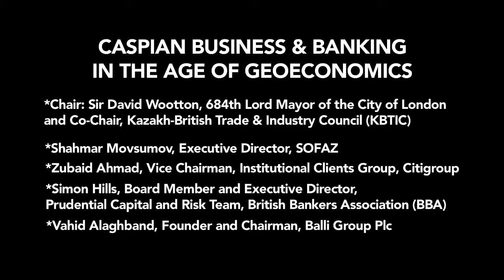Panel 4: Caspian Business & Banking in the Age of Geoeconomics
Shahmar Movsumov, Executive Director, SOFAZ
Zubaid Ahmad, Vice Chairman, International Bank of Azerbaijan
Simon Hills, Board Member and Executive Director, Prudential Capital and Risk Team, British Bankers Association (BBA)
Vahid Alaghband, Founder and Chairman, Balli Holdings Ltd.
Chair -- Sir David Wootton, 684th Lord Mayor of the City of London and Co-Chair, Kazakh-British Trade & Industry Council (KBTIC)